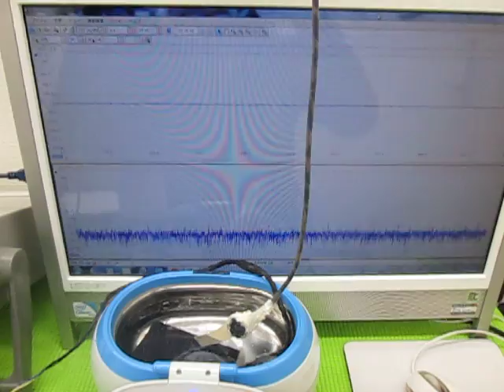超音波の発振制御技術実験 ultrasonic-labo